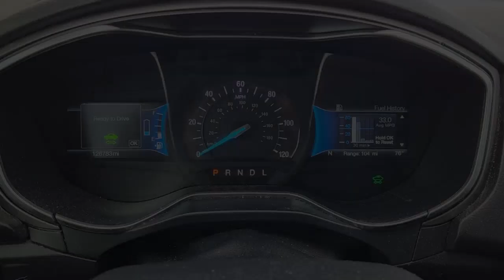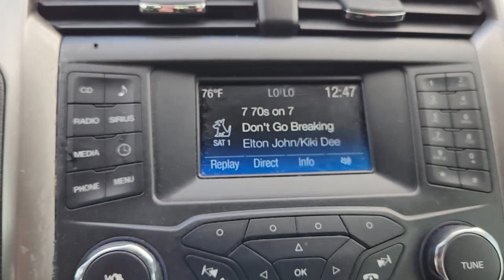2018 Ford Fusion_Hybrid Rosenberg, Pecan Grove, Sugar Land, Houston, Richmond 19576A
WHT Used 2018 Ford Fusion_Hybrid SE available in 27309 Southwest Freeway, Rosenberg, Texas at Texan Hyundai. Servicing the Rosenberg, Pecan Grove, Sugarland, Houston, Richmond, TX area.

Texan Hyundai
27309 Southwest Fwy

Thank you for your interest in one of Texan Hyundais online offerings. Please continue for more information regarding this 2018 Ford Fusion Hybrid SE with 126593mi. The Ford Fusion Hybrid SE is economically and environmentally smart. Ford clearly delivers on its promise to provide a fuel-efficient vehicle that has the great qualities you need in a vehicle. Youve found the one youve been looking for. Your dream car. This is about the time when youre saying it is too good to be true and let us be the ones to tell you it is absolutely true. The quintessential Ford -- This Ford Fusion Hybrid SE speaks volumes about its owner about uncompromising individuality a passion for driving and standards far above the ordinary.